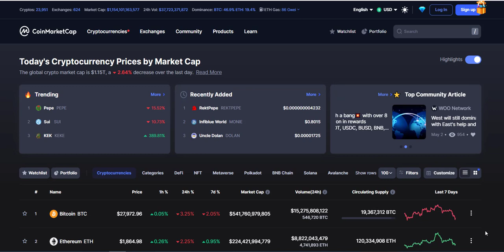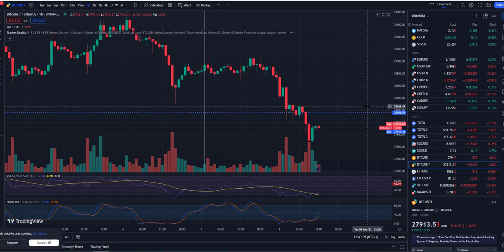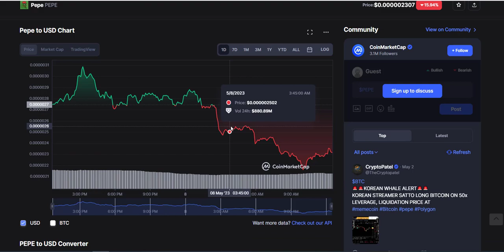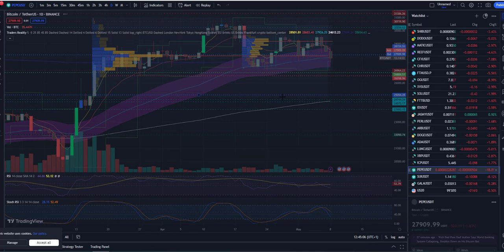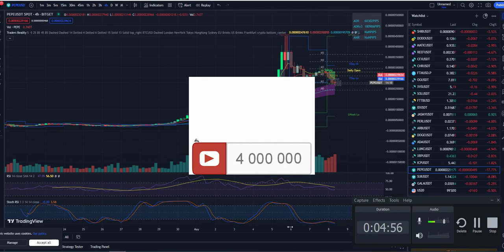What Bitcoina will do Next ? Technical Analyse /Price Prediction